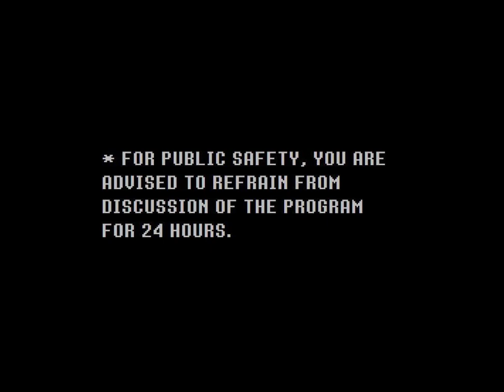DELTARUNE is a thing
sans pls

Hello! I'm not dead, just focusing on things other than youtube right now. Undertale also isn't dead, I guess. Toby Fox just suddenly tweeted some cryptic messages on October 30, saying to check back  in 24 hours. The next day, he released a full game called Deltarune, which he has apparently been working on since before Undertale was released. Yes, he released it on Halloween. I'm spooked, and I don't really know how to feel about Undertale being continued as a series, but as a standalone game, Deltarune is drop-dead fantastic. I recommend you go download and play it, before it gets spoiled for you. It's free, after all!

0:32 - THE WORLD REVOLVING - Toby Fox
1:03 - Bonetrousle - Toby Fox